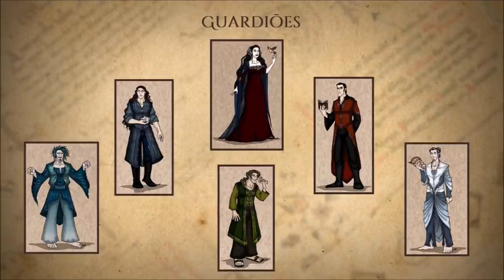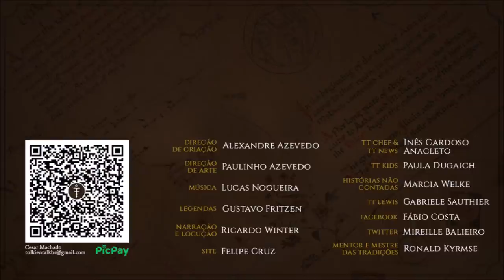Batalha dos Poderes | TT 607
A Batalha dos Poderes foi conflito titânico entre os Valar e Melkor após o despertar dos Quendi (Elfos).

APRESENTAÇÃO

CONFIRA TAMBÉM!

MÍDIAS SOCIAIS

TRILHA SONORA

Trilha sonora do vídeo:
Artista:
Músicas: Clash Defiant

IMAGENS E ARTISTAS:

J.R.R. Tolkien, Antonio_Vinci, rennavedh, peet, Jacek_Kopalski, aegeri, EKukanova, bewdbmoo, Steamey, kiprasmussen, alystraeaart, wolfanita, silinde_ar_feiniel, rennavedh, kimberly80,